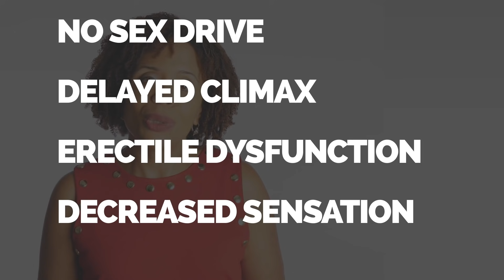Why Antidepressants Kill Your Sex Drive - And What To Do About It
Why do antidepressants kill your sex drive? Sexual side effects are a common unwanted medication side effect. Serotonin is a neurotransmitter or nerve chemical that plays a role regulating your mood. But it also does affects nerves that control other parts of body. For example, you actually have more serotonin receptors in your gut than you do in your brain. That’s why nausea is a very common side effect with these medications.

Unfortunately, high serotonin levels in your brain interfere with your sexual behavior. The sexual dysfunction you can get is having little or no interest, delayed climax or inability to have an orgasm at all, erectile dysfunction and decreased sensation in your genital area.

Some studies have shown this to happen as frequent as 60-70%. That’s a lot of people affected. In this video I discuss solutions to this problem.

References
Bornstein JC. Serotonin in the Gut: What Does It Do? Frontiers in Neuroscience. 2012;6:16. doi:10.3389/fnins.2012.00016.

GS Shankar (2015) Serotonin and Sexual Dysfunction. J Autacoids Horm 5:e129. doi: 10.4172/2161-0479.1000e129